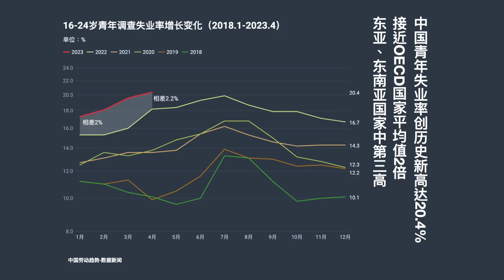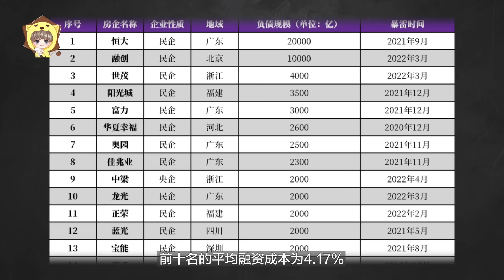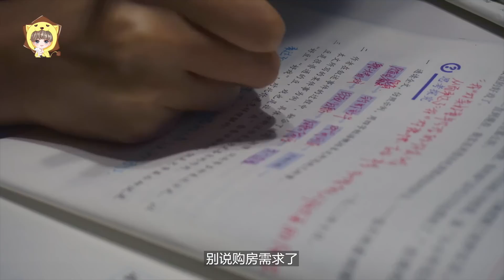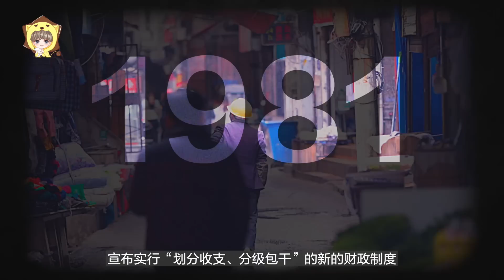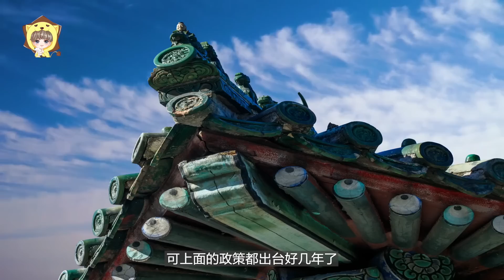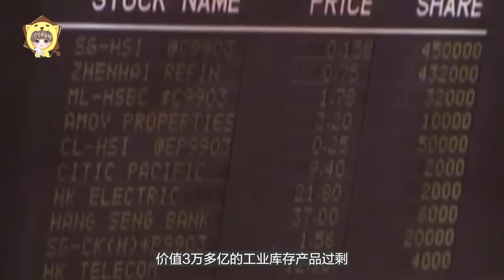工作难找、生意难做的锅是否该让地产来背？中国房地产的崛起与陨落【狮子座财经】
底层躺平、中层拼命卷、顶层疯狂润，房地产是不是成功得罪了所有人？

5月份统计局公布了一组数据，16岁到24岁青年人的失业率高达20.4%，要知道这还是不包括灵活就业和农村口径的数据。再过1个月，史上规模最大的1158万名大学生就要走向社会了，考公和考研究竟能消化多少？自主创业和延毕又能消化多少？
每次一聊到中国就业问题的深水区，涉及6000万名建筑工人和3000万个相关配套岗位的房地产，就是绕不开的话题。不光是就业，居民财富、地方财政、银行信贷，甚至咱们的大内需，几乎都得蹭地产行业的局势。那么，房地产是缘何崛起又为何陨落的？今天咱们就来好好聊一聊中国地产的那些事。

有朋友想加入会员但是没有visa卡，可以参考这个方法哦：先去大淘宝买美区的谷歌充值卡，然后挂着美国的vpn节点去谷歌商店里兑换成谷歌账户里的余额，然后在点击这个加入会员的链接 直接就可以用余额支付了~

起底千亿芯片项目大骗局，把政府忽悠的团团转；为何媒体集体失声，任其用爱国来圈钱？

马云退休？不存在的！蚂蚁金融上市背后，马云是如何遥控政商两界万亿资本的？

【速看！完整版】万亿安邦保险系落幕，董事长被捕，金融帝国崩溃背后的真相是什么？

20年洗钱$20000亿！欧美银行为何沦为毒枭洗钱的重灾区？新型洗钱手段花样百出，能防住吗？